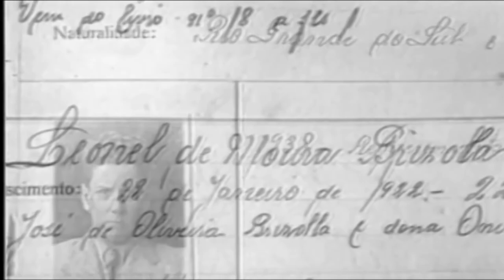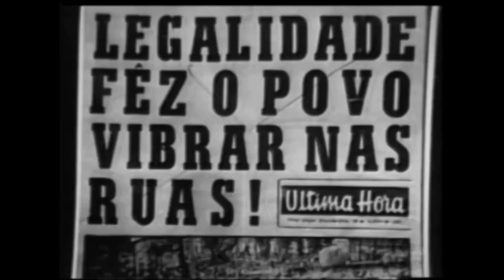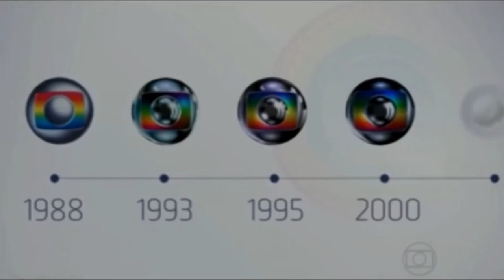Sessão Solene Centenário Leonel Brizola